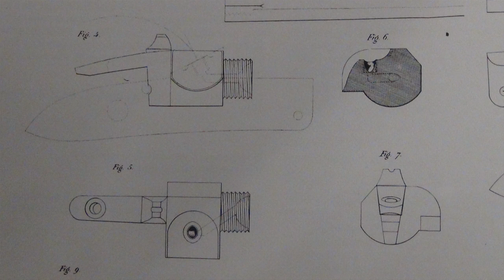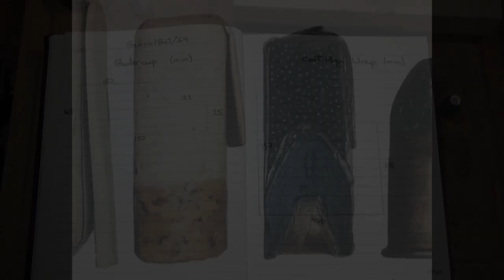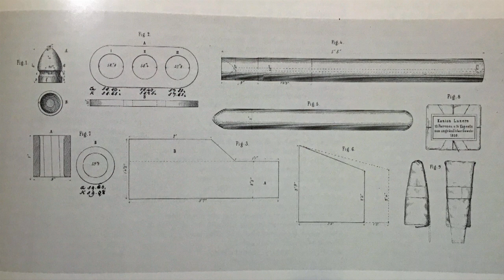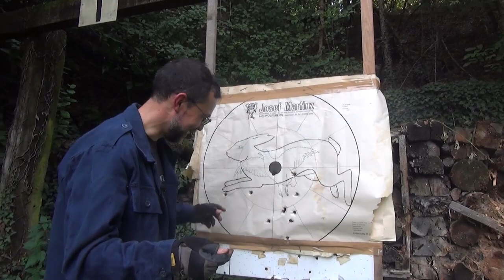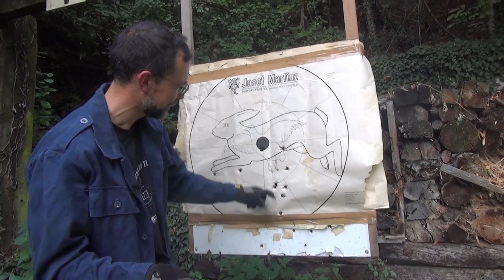Fusil 1842 - 59 Suisse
La Suisse n'adopte que très tardivement les armes à canon rayée pour le vulgaire fantassin de ligne, et le processus d'adoption est long et sinueux. Malgré tout les efforts pour en arriver là, l'arme est très vite dépassé par le superbe fusil 1863 en 10,4mm, qui lui même est transformé au chargement par culasse Milbank Amsler dès 1867.

Pour plus d'infos au sujet de la transformation Milbank-Amsler, veuillez voir l'épisode ci-dessous: